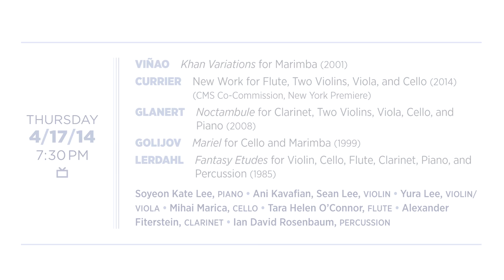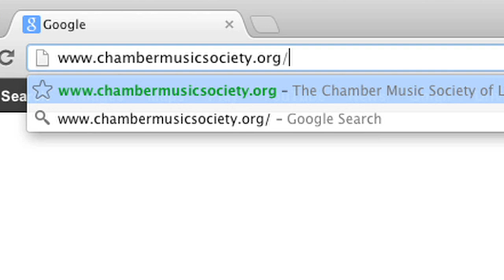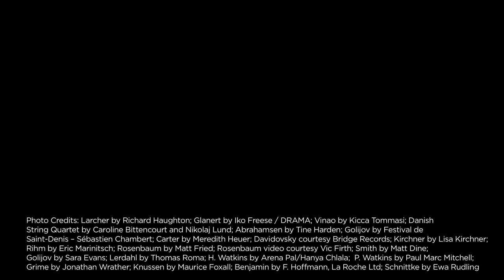New Music in the Kaplan Penthouse: 2013-2014 CMS Season Preview